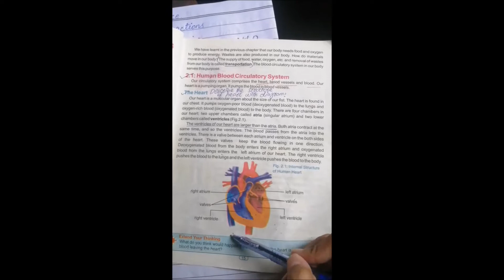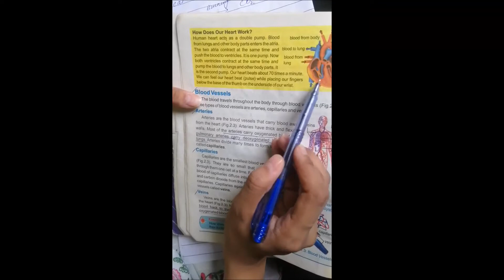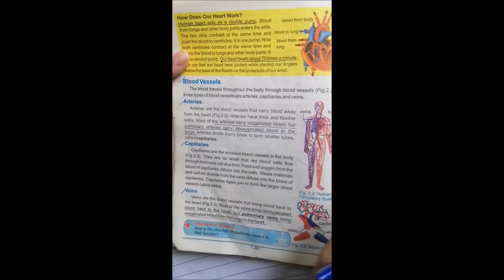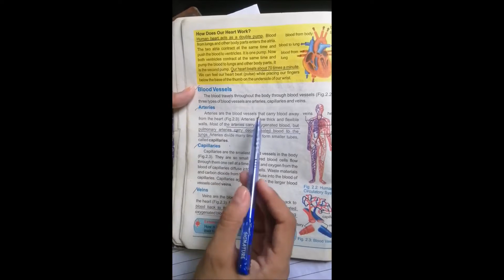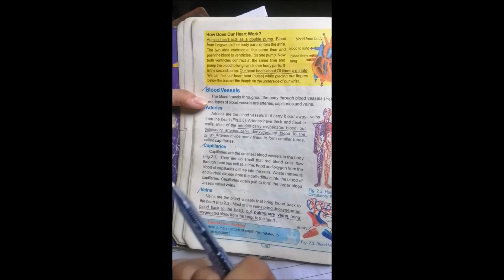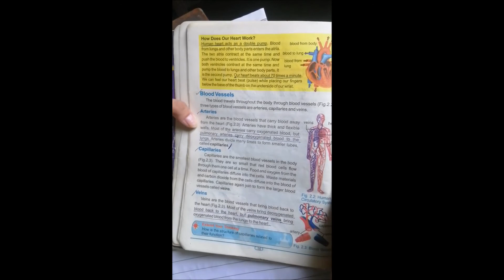7Th Science (week 1 Lecture 2)